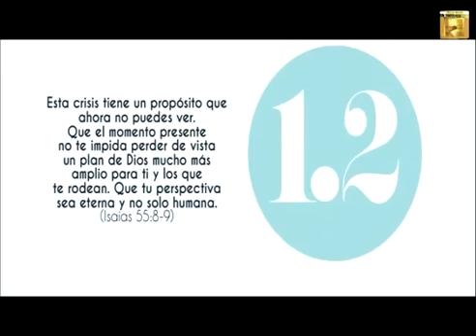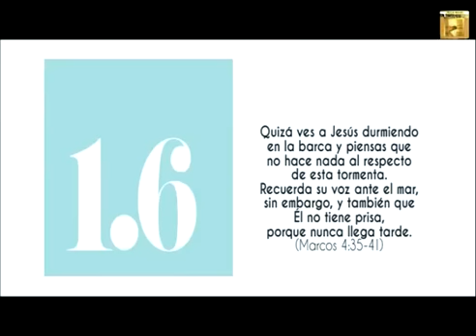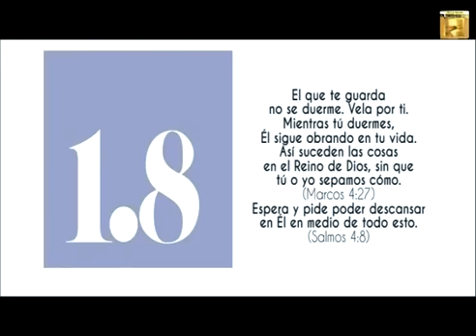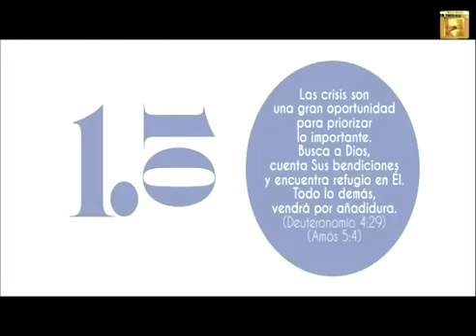"Manual de supervivencia en tiempos de crisis"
Es tiempo de detenerse, pensar, recordar, meditar, comprender y fortalecerse en el Dios que gobierna los tiempos